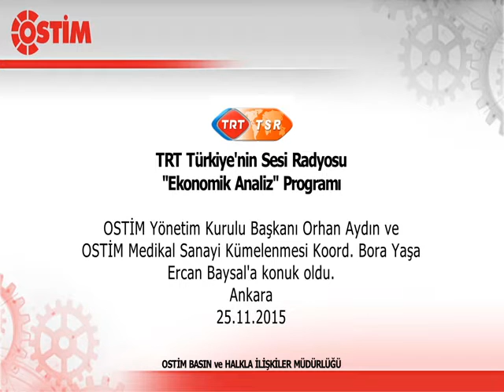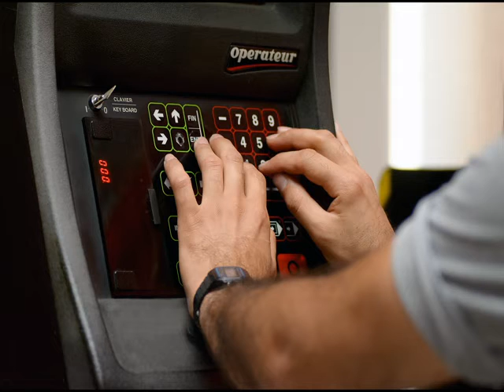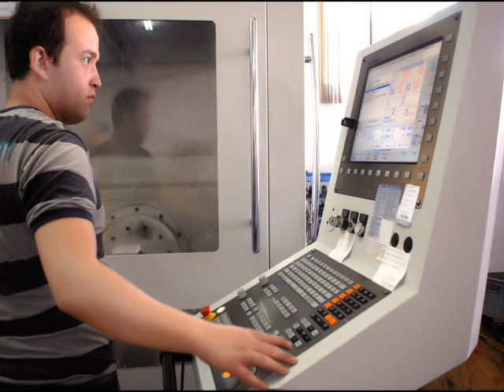23.11.2015 TRT TSR Radyosu Ekonomik Analiz Programı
‪‎OSTİM‬ Yönetim Kurulu Başkanı Orhan Aydın ve
OSTİM ‎Medikal‬ Sanayi Kümelenmesi Koordinatörü Bora Yasa,
‎TRT‬ Türkiye’nin Sesi Radyosu’nda Ercan Baysal’ın hazırlayıp sunduğu Ekonomik Analiz Programı’nın canlı yayın konuğu oldu.